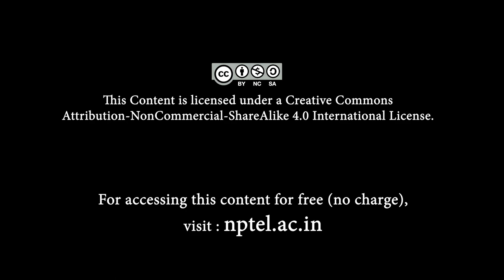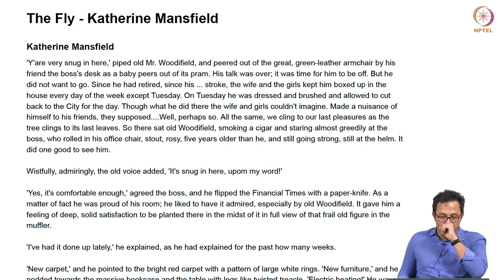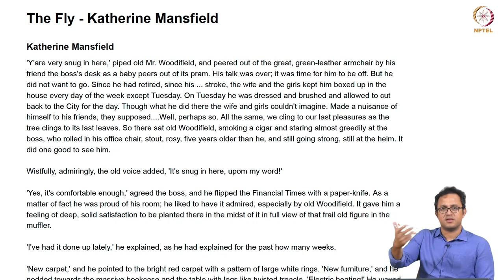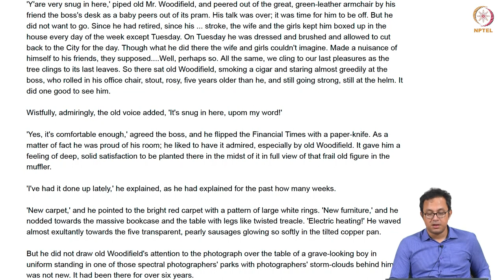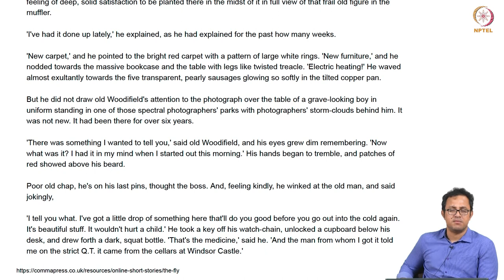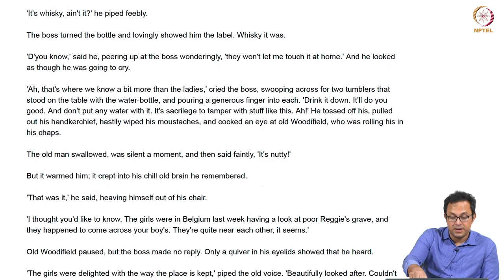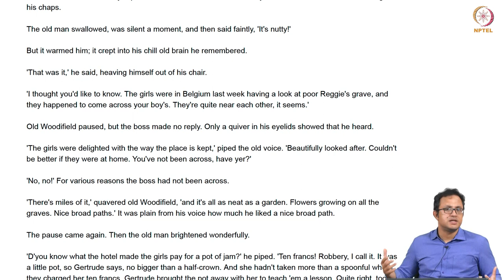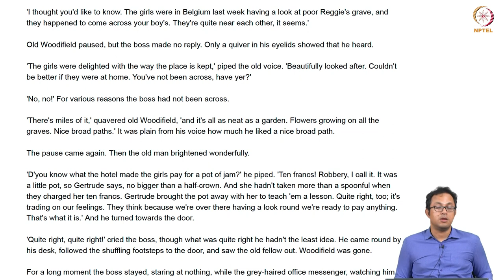mod02lec06 - Mansfield's The Fly - Part 1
1. The impact of the first world war in the collective life.
 2. Sadomasochistic, patriarchal connection between trauma and privilege.
 3. The commodification of trauma through trauma tourism.
 4. Relations between motor movements that signify external embodiment and internal psychological condition.